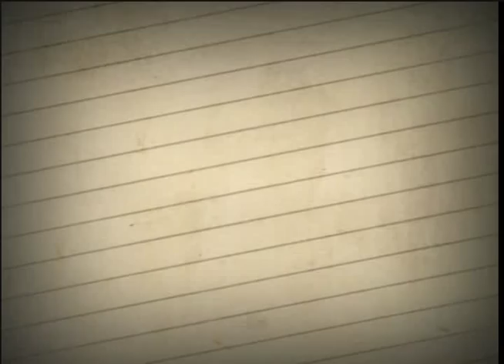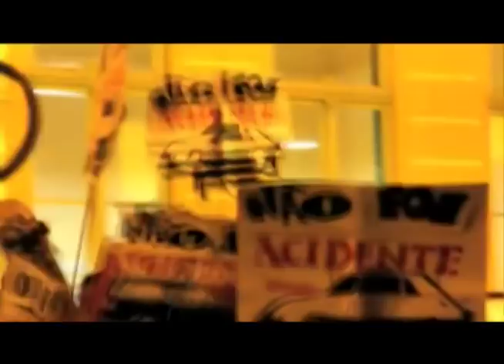Geração com Danilo Perrotti - 1º bloco (1 de 3)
Danilo Perrotti fala do Projeto Homem Livre e da sua viagem ao redor do mundo.